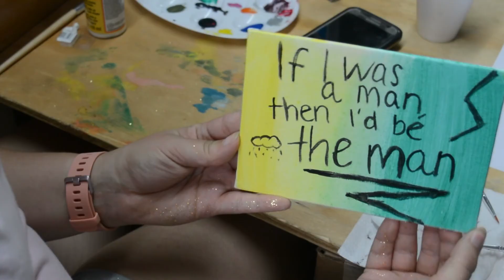Taylor Swift Lover Paintings - Day four - The Man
Hello! Every day that isn't a normal upload day (tuesdays, thursdays, sundays) I will be posting a painting from Lover, Taylor Swift's new album, in order.
Day four - The Man